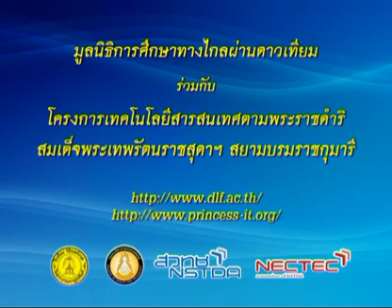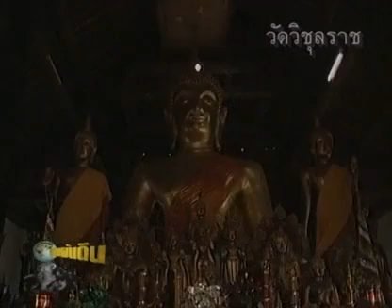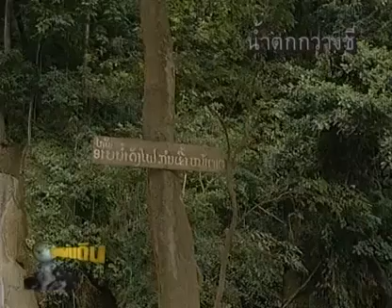029 51thM5 009Dh thaim 5 ภาษาไทยม 5